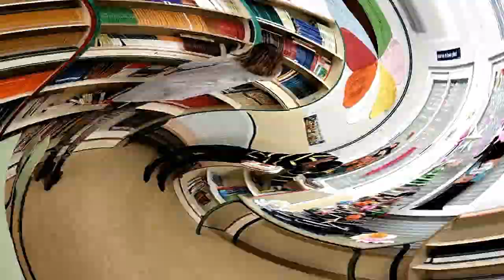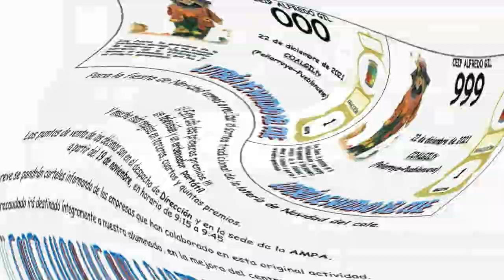La Lotería del Cole 2021 - 22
Anuncio promocional de la Lotería del Cole.

Lugar: Casa de la Cultura de Peñarroya

Día: 22 de diciembre de 2021

Hora: 9:45